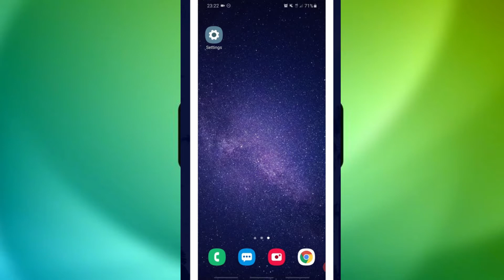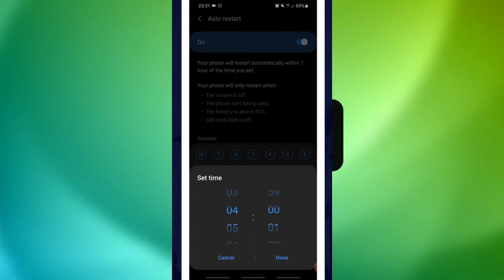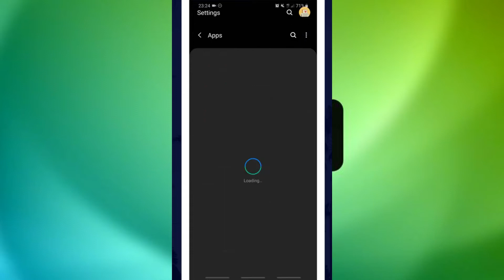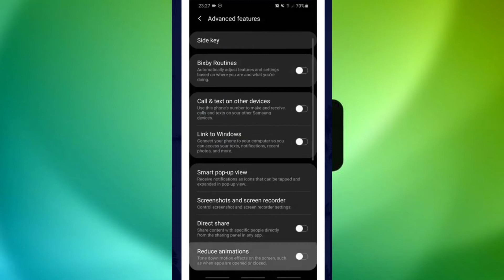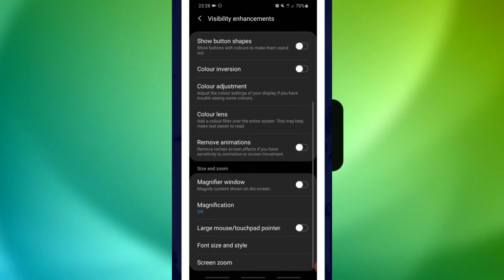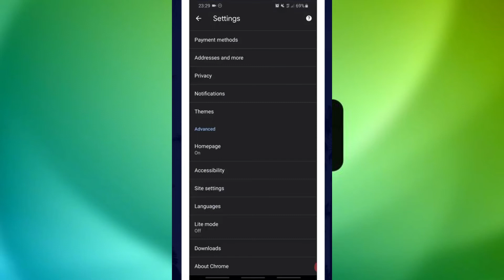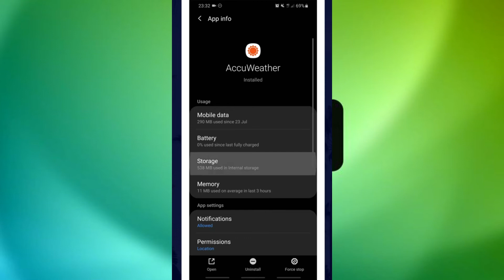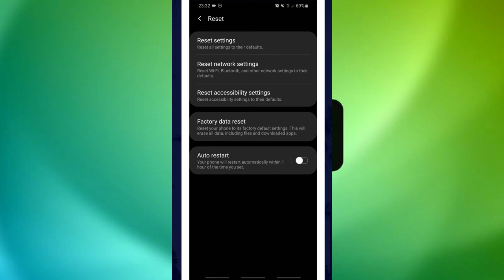How Speed Up Your Android Device In Sinhala | 10 Tips For Speed Up Your Android Smartphone, Tablet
Do you Want to know how to speed up your Android Phone?
This video will show you how to speed up an old Android phone or boost performance of an Android phone running slow.
Hopefully today's video shows you how to make your android phone faster, whether that's faster for gaming, web browsing or video recording!

01.Optimise Device
02.Free up Space
03.Remove Unused Apps
04.Close Background Apps
05.Change Animation Settings
06.Clean up Home Screen
07.Use Lite Mode in Chrome
08.Check for Updates
09.Clear App Cache
10.Factory Reset Device (Last Resort)

iPhone 13 Series | iPhone 13 mini, iPhone 13, iPhone 13 Pro and iPhone 13 Pro Max New Released Apple